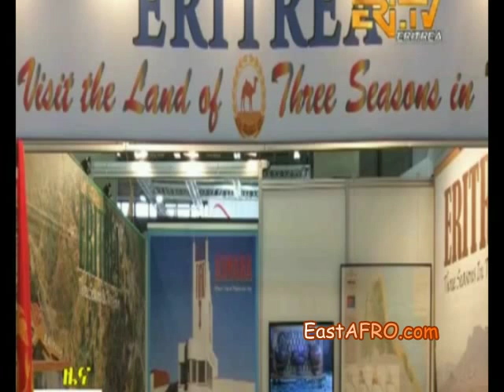Eritrea News 'Zena' (March 5, 2015) | ERi-TV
ERi-TV News Eritrean Television 'Zena' (March 5, 2015)